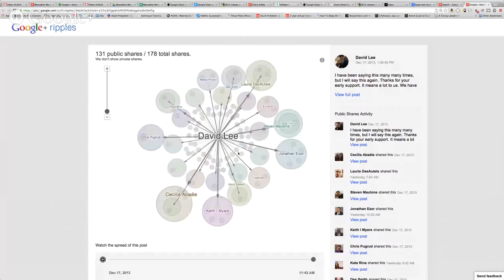Wearables Weekly - Episode 22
Discussing the world of wearable tech.  This week featuring special guests +Virginia Poltrack and +David Lee!